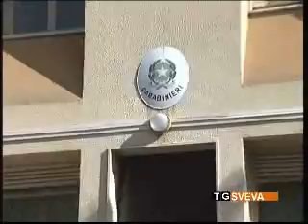Canosa: picchia il padre che gli rifiuta i soldi per la droga. Arresti per spaccio a Barletta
Ha aggredito l'anziano padre che non voleva dargli i soldi per comprare la droga. Protagonista un giovane di 18 anni, arrestato dai carabinieri, a Canosa di Puglia, con le accuse di tentata estorsione e maltrattamenti in famiglia. Arresti anche a Barletta.